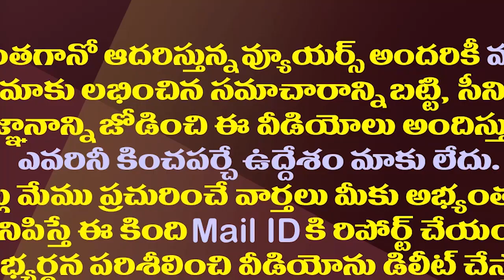మూడు రాజధానుల ఏర్పాటు నిజంగా అంత కష్టమా?| Is It Difficult For YS Jagan To Establish Three Capitals?